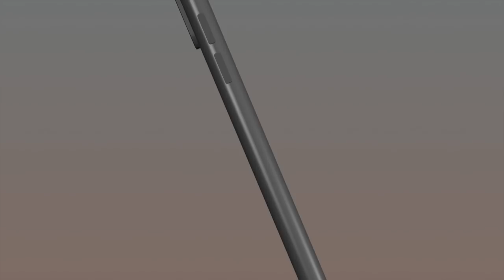आज की मुरली 24-11-2021 with TEXT | Aaj Ki Murli | BK Usha | DAILY MURLI In Hindi | BRAHMA KUMARIS